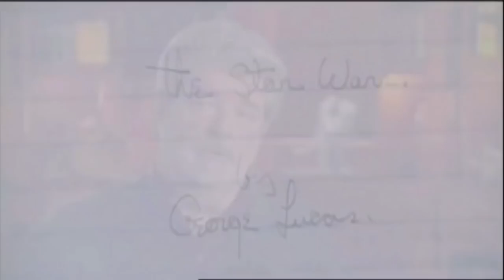Star Wars Original Trilogy 2004 DVD Trailer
The Star Wars Trilogy was the first release of the Original trilogy on DVD. The set included:

Star Wars: Episode IV A New Hope (widescreen, fullscreen)
Star Wars: Episode V The Empire Strikes Back (widescreen, fullscreen)
Star Wars: Episode VI Return of the Jedi (widescreen, fullscreen)
Documentary and Featurettes
Empire of Dreams The story of the Star Wars Trilogy
The Characters of Star Wars
The Birth of the Lightsaber
The Force Is with Them: The Legacy of Star Wars
Trailers and TV Spots
Videogames and Still Galleries
Episode III Preview
The movies on the DVDs were not the original theatrical versions, but new edits utilizing many of the changes made for the 1997 Special Edition versions (altering or removing some), while also including additional changes.

In addition to an extensive and comprehensive high-definition digital cleanup and restoration job by Lowry Digital, several major image adjustments were made in order to make the films visually resemble the Prequel trilogy. With this release, Lucasfilm created a new high-definition master of the films.